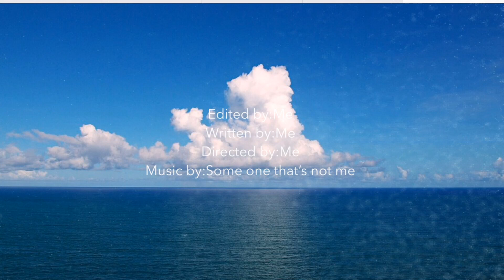Apollo 11 part 6